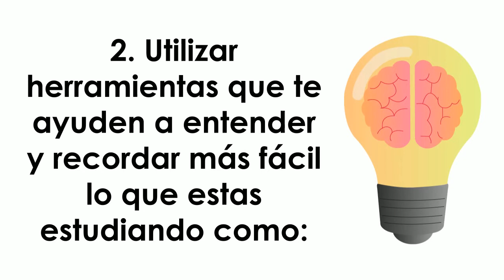3 Tips de estudio para pasar tus exámenes con ¡¡¡ éxito !!!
Adquiere conocimientos para un buen rendimiento en la escuela y pasar tus exámenes